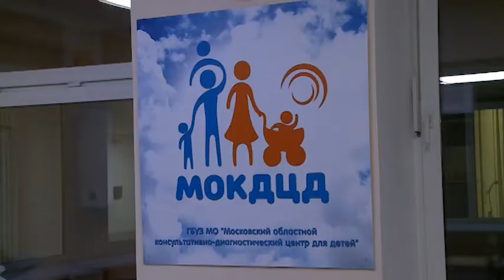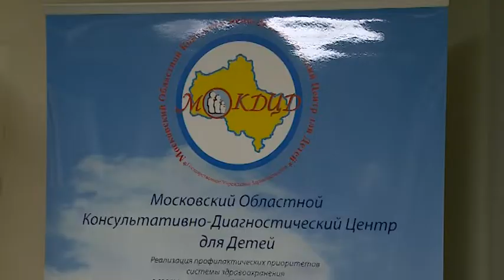3(12+) Визит первого зампреда Мособлдумы Н.Чаплина в МОКДЦД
Первый зампред Мособлдумы Никита Чаплин встретился с персоналом Московского областного консультативно-диагностического центра для детей, он расположен на территории Мытищинской городской клинической больницы. Ежегодно специалисты этого медицинского учреждения принимают более 5 тысяч маленьких пациентов и помогают им справляться со сложнейшими заболеваниями. Во время встречи речь шла о сотрудничестве.